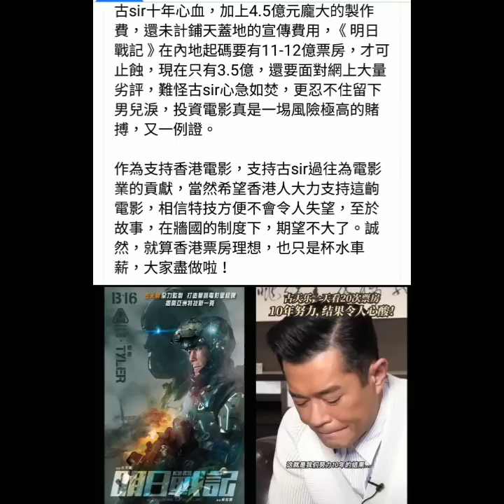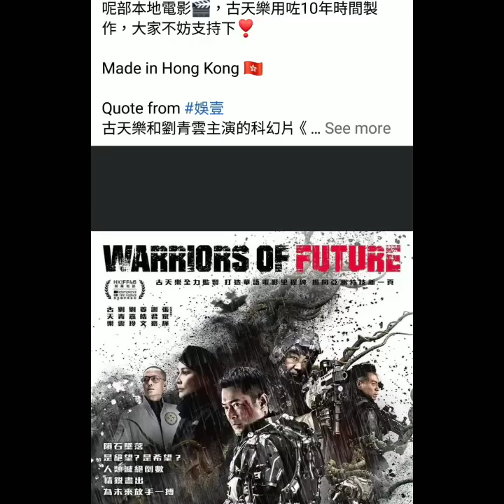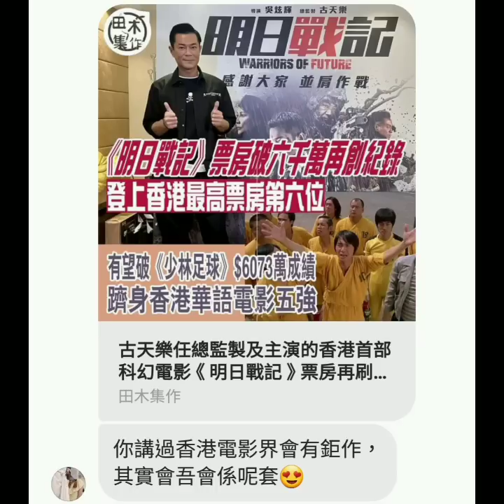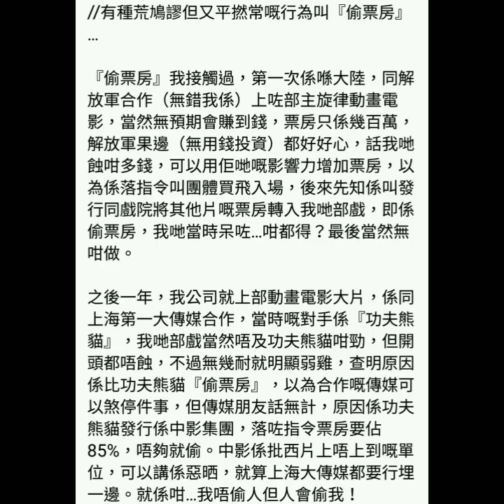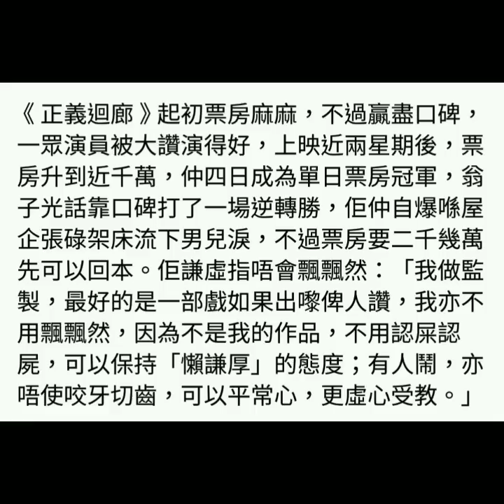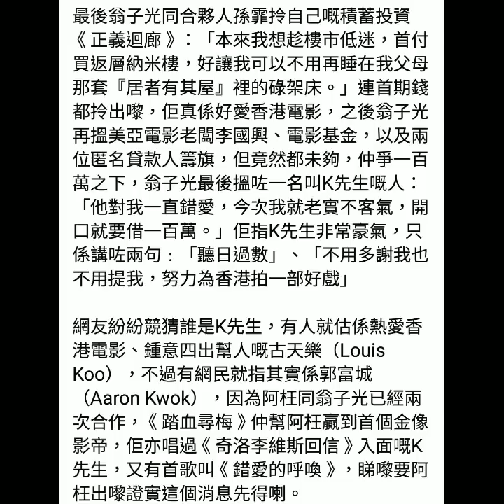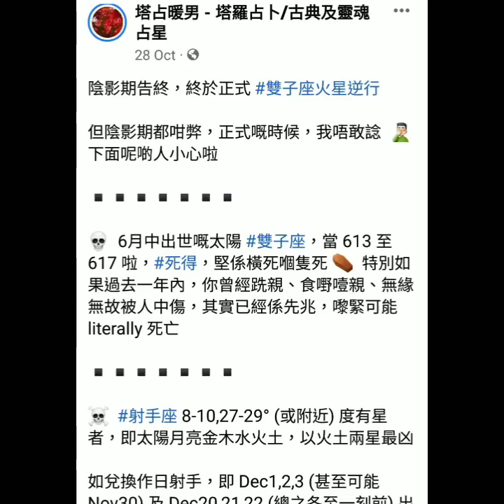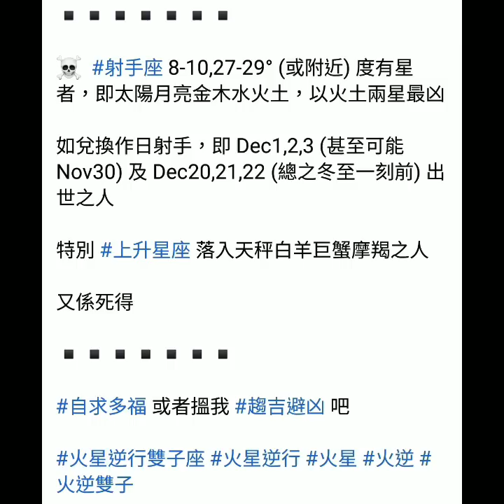2022 星象回顧【暨】火星逆行雙子座避凶要點 🔯 PART 9 of 13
不久將來開占星班，今年 2022 年尾應該會公佈詳情，密切留意！另外記得開高清睇片

播放清單 PLAYLIST：【塔占暖男 ⭐ 占星大預言 (合輯)】
豐富寶藏，盡情發掘！其實各位可以 SAVE 低呢個播放清單

等

ALL PERSONALISED SERVICES, including but not limited to